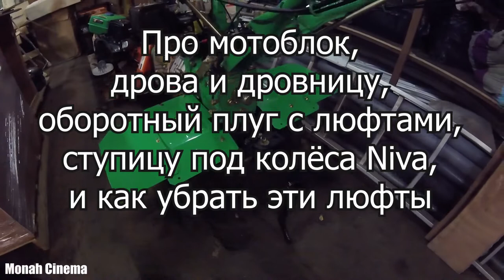Мотоблок, дрова, дровница, ступицы от Niva и устранение люфтов на плуге ВРМЗ Готовим мотоблок к лету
Всем Привет!!!
По стольку по скольку я дилетант в этом деле и только начинаю осваивать сельскохозяйственную технику. Не смотря на это, я делаю и переделываю так, что бы мне было удобно пользоваться всявозможными устройствами.
В этом видео речь зайдёт о плуге оборотном для мотоблоков Беларус МТЗ, Ока, Угра, Нева, Салют, Агат, Lifan, Патриот.
Плуг предназначен для вспашки почвы МОДЕЛЬ ПОН-16. Всем известного ЗАО «Всеволожский ремонтно-механический завод» ( сокращенное фирменное наименование — ЗАО «ВРМЗ» ) существует и занимается металлообработкой с 1976 года. Отвал слоя почвы в одну сторону при прямом и обратном ходе обеспечивает двухкорпусная (с правым и левым отвалом) конструкция плуга. Смена корпусов производится поворотом вокруг продольной оси. Однако на деле всё обстоит совершенно не так как написано в описании.
Если хочешь помочь нам:
3) напиши любой комментарий внизу под этим видео